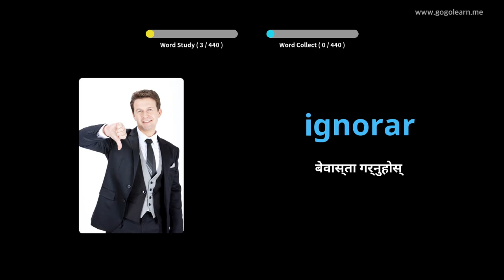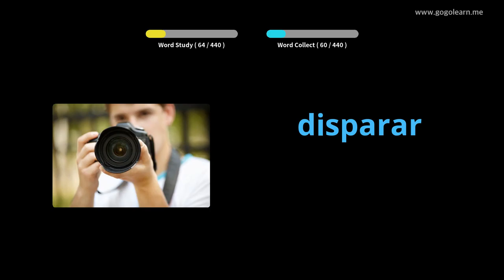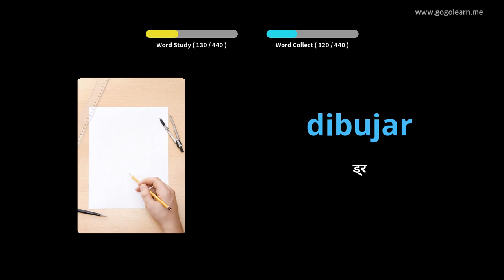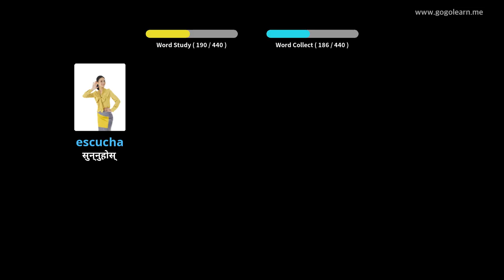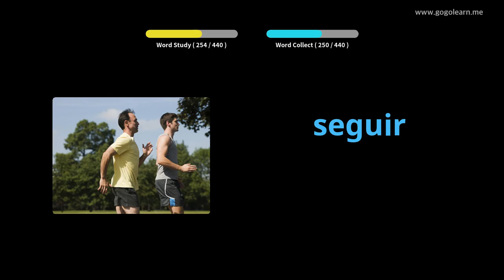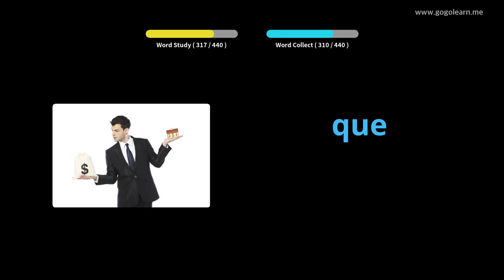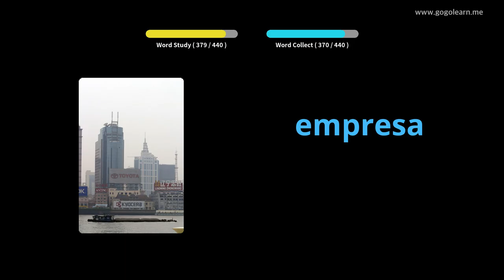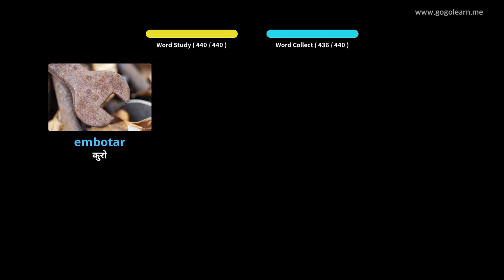स्पेनिश शब्दावली प्राथमिक विद्यालय |Golearn